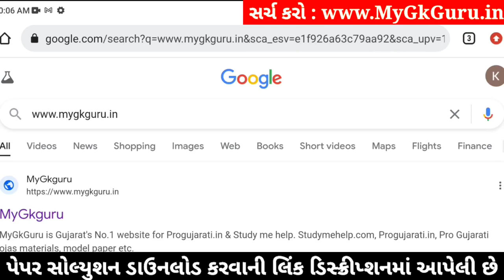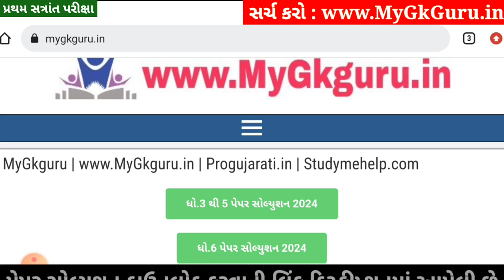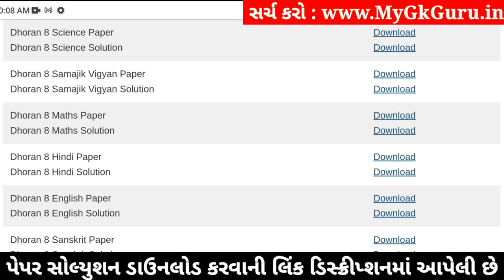💥 Std 8 Maths Paper Solution 2024 80 Marks, Dhoran 8 Ganit Paper Solution 2024 Std 8 Maths, October